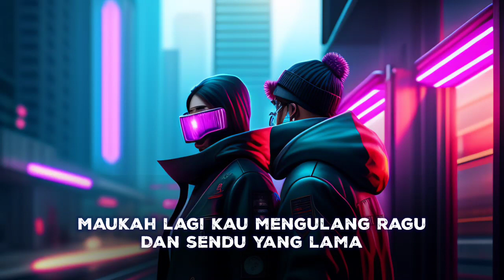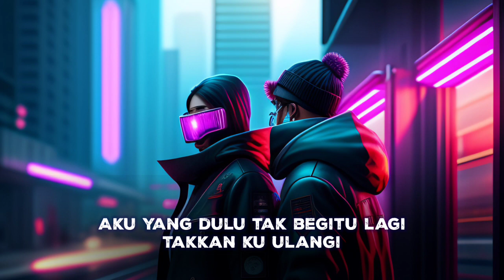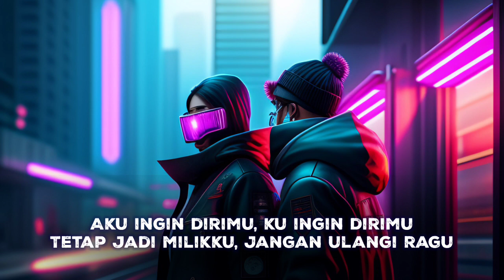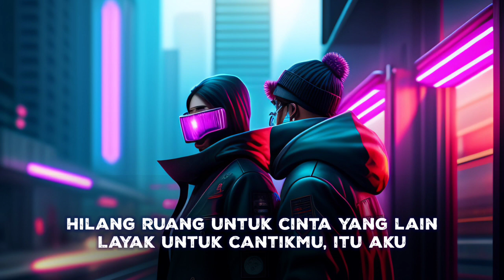Yovie Tulus Glenn - Adu Rayu (Lirik Lagu)| Maukah lagi kau mengulang ragu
Yovie Tulus Glenn - Adu Rayu (Lirik Lagu)

Lirik :
Maukah lagi kau mengulang ragu
Dan sendu yang lama
Dia yang dulu pernah bersamamu
Memahat kecewa
Atau kau inginkan yang baru
Sungguh menyayangimu
Aku ingin dirimu
Yang menjadi milikku
Bersamaku mulai hari ini
Hilang ruang untuk cinta yang lain
Separuh jalan pernah dilewati
Meski ada kecewa
Aku yang dulu tak begitu lagi
Takkan ku ulangi
Jangan duluan kau berpaling
Beri ku kesempatan
Aku ingin dirimu
Tetap jadi milikku
Bersama ku mulai hari baru
Lupakan dia pergi denganku
Lupakanlah ragu denganku
Ooooo... Aku...
Aku ingin dirimu (Aku ingin dirimu)
Tetap jadi milikku (Jangan ulangi ragu)
Bersamaku mulai hari baru
Yang menjadi milikku (Setengah jalanmu denganku)
Layak untuk cantikmu, itu aku